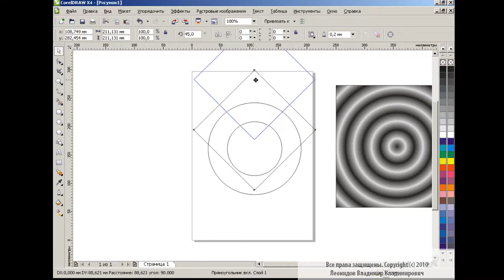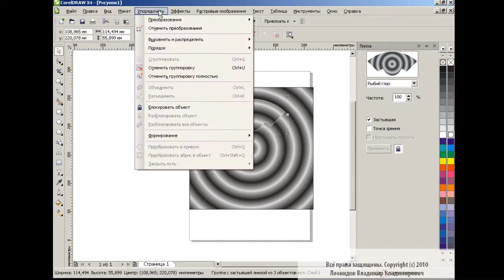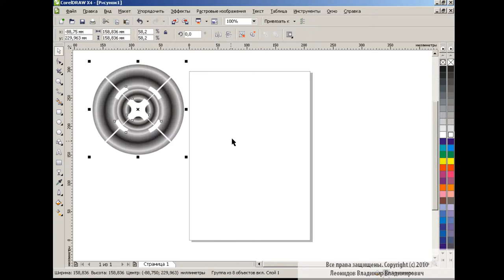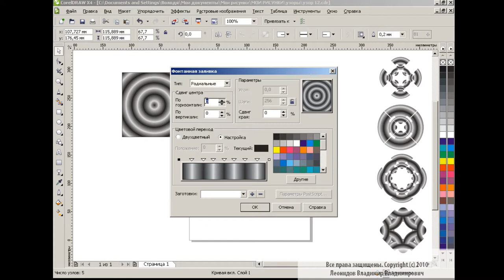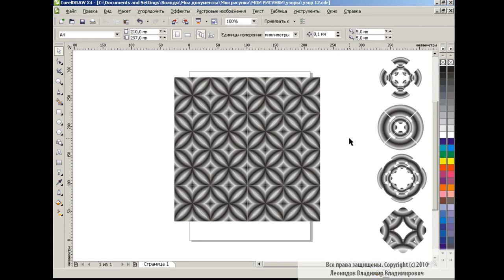Design of patterns in Corel Draw #12